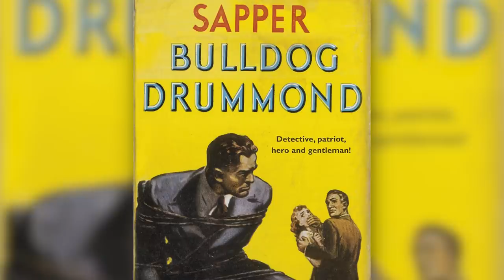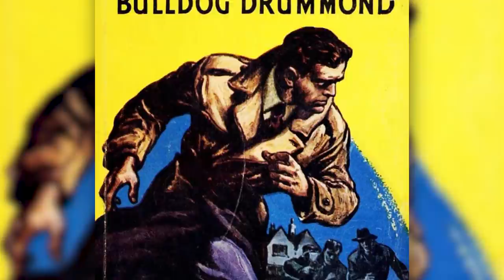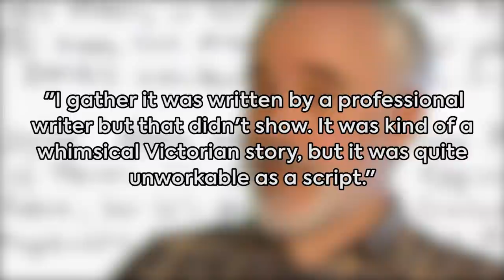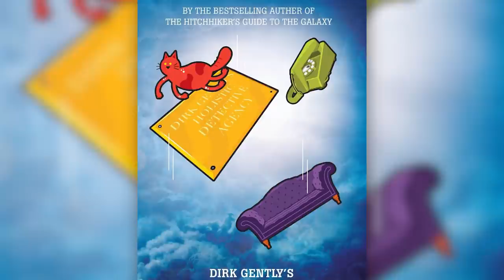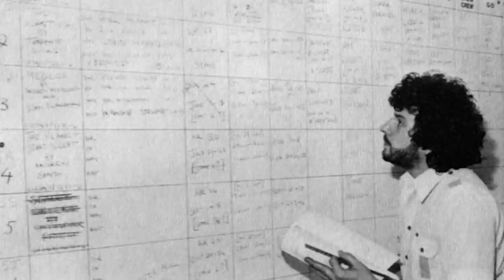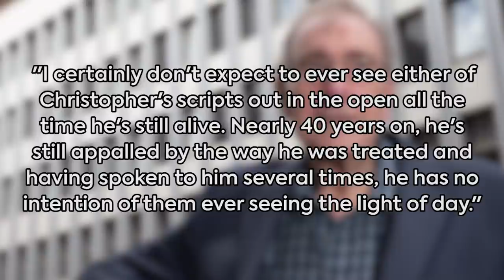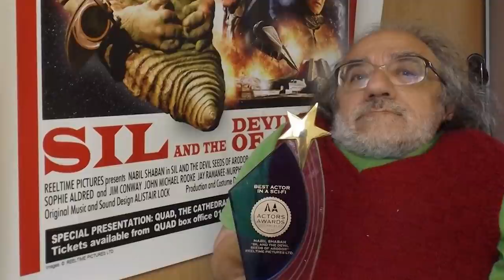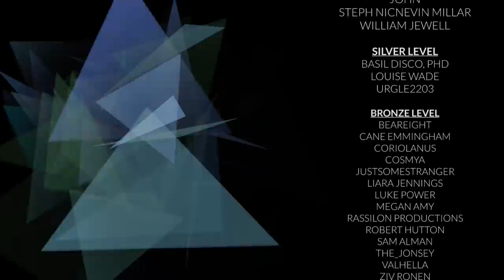Shada: Doctor Who's Most Infamous Lost Story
Time Lord conspiracies, The Doctor meeting Tom Baker and religious demons await in the final edition of the Fourth Doctor's Untold Stories!